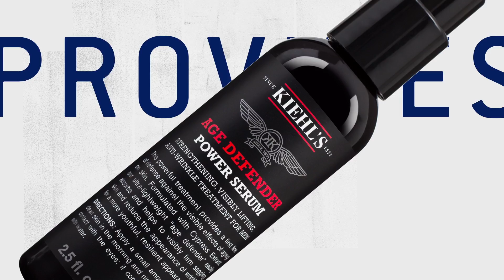2 Kiehls Wooster Mornings H264